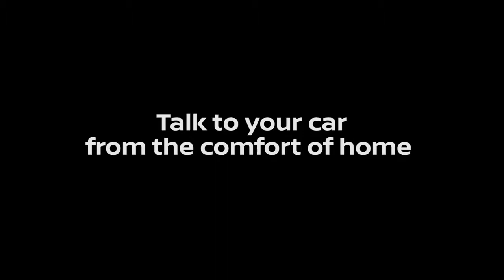Best Nissan Prices Palm Springs CA | Best Nissan Deals Palm Springs CA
Are you in the Hemet, CA  area and shopping for a New or Pre-owned Nissan? Torre Nissan can help. We specialize in assisting our customers find the Torre Nissan for them. The kicker? There is none. Give us a chance to provide you with the excellence and efficiency you deserve from your local Nissan dealer. We serve Hemet, CA for those looking to buy or service new or used Nissans. If you find a car on our website you like from the large selection of pre-owned and new Nissans available, fill out the form we provide for a test drive or call us.